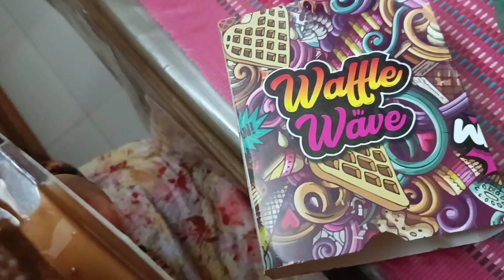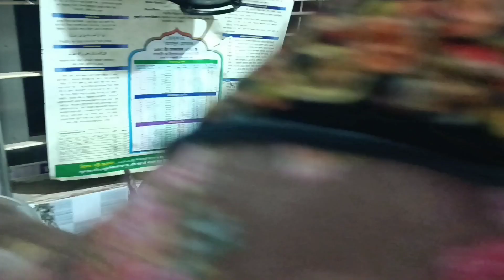মেঘলা দিনে ঘরোয়া ছোট্ট আয়োজন || শীতকালে বর্ষার আমেজ